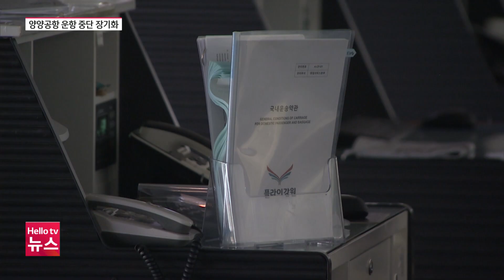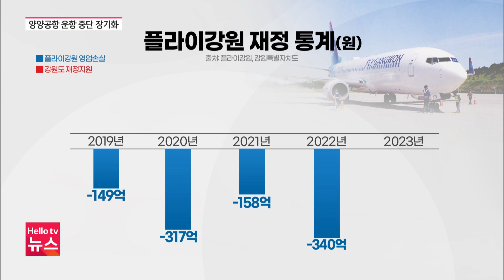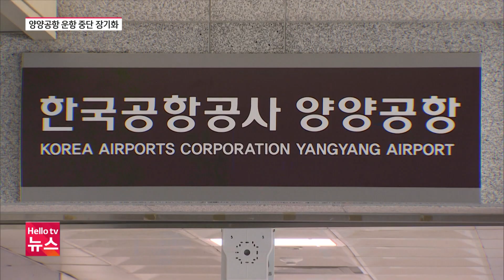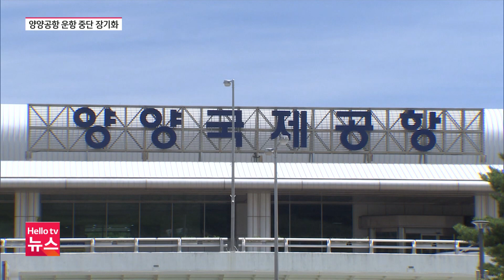불 꺼진 양양공항…플라이강원은?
양양국제공항이 벌써 두 달 넘게 개점휴업 상태입니다. 플라이강원은 현재 진행 중인 매각 협상이 다음 달 결과가 나올 것이라고 밝혔지만 양양공항에 다른 항공사 취항이 속속 추진되고 있습니다.